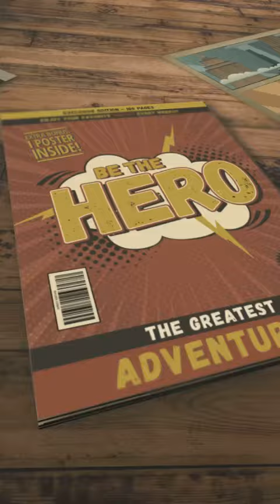Ice Cream Truck Vlog Branch's Soft Serve Ice Cream Truck Harrisonburg Virginia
Branch's Soft Serve Ice Cream Truck:
Grand Opening!
Date: April 9, 2021
Time: 12 PM
Location: Downtown Harrisonburg, VA next to Jack Brown's

Branch's Soft Serve Ice Cream is a 5 Star Family Business with 15 years of Ice Cream Experience. Serving the Shenandoah Valley, WHSV-TV 3, Walmart, Reynolds, Hershey's... Premium Ice Cream & Friendly Customer Service.

Find Out What's All The Buzz Is About!